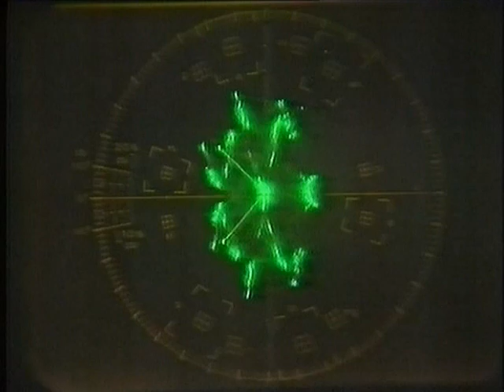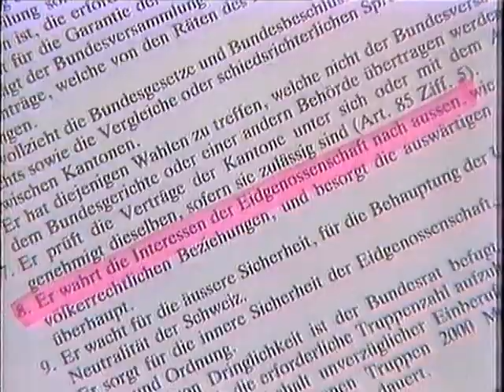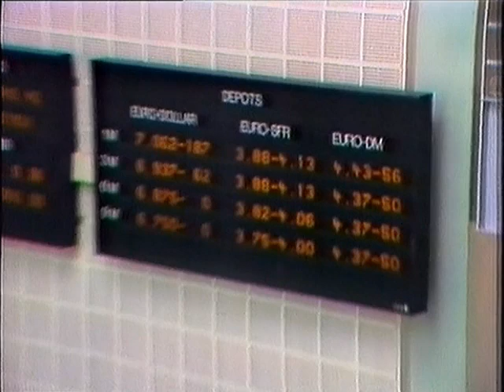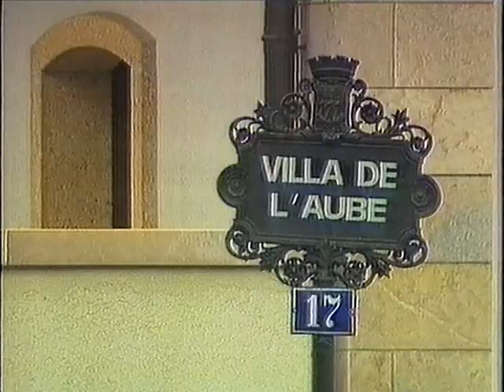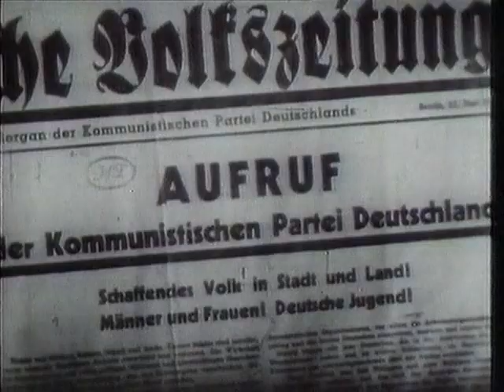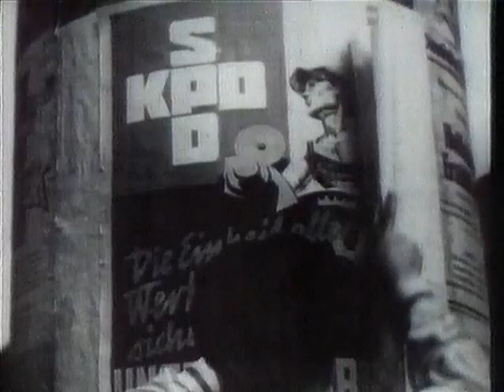ARD Tagesthemen 10.4.1986 Ausschnitt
mit Ulrike Wolf und Dagmar Berghoff
Themen u.a. Affäre Kurt Waldheim, 6:17 Marcos-Gelder auf Schweizer Banken, 10:12 Terror in Nordirland 14:00 Nachrichten-Überblick Dagmar Berghoff, Atomtest Nevada, Chun in Bonn, Mittag trifft Jenninger, 25 Jahre Zivildienst, Weinskandal 17:32 Kommentar Ernst-Dieter Lueg 19:52 Zwangsvereinigung SPD und KPD in der DDR  (Rest fehlt)